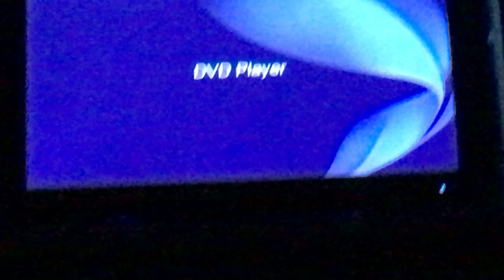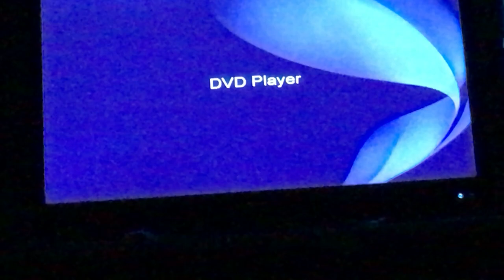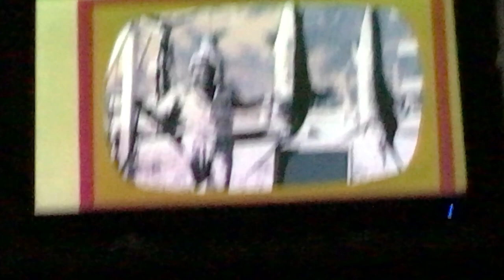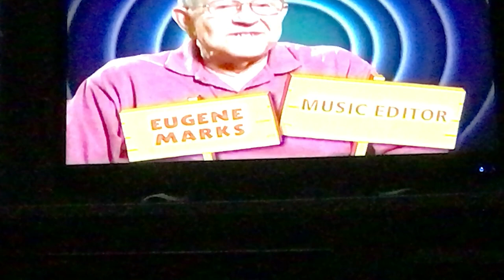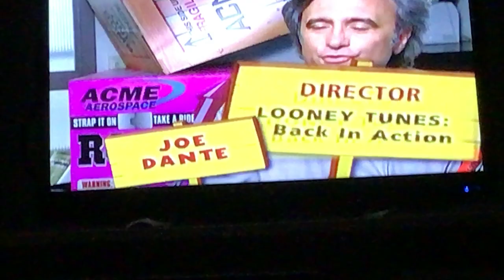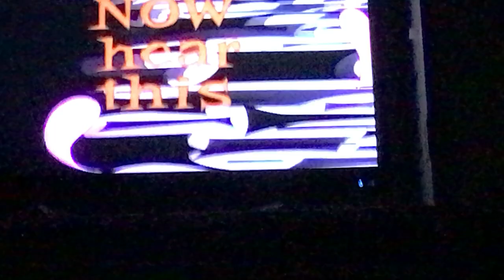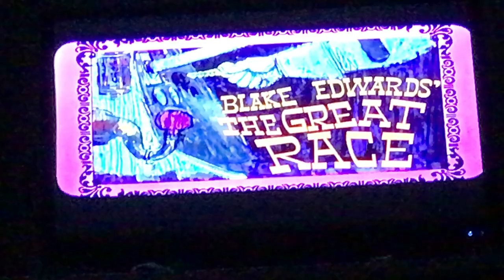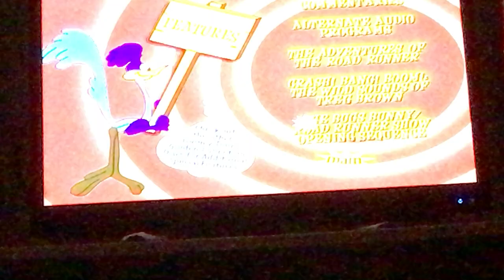looney tunes behind the scenes crash! bang! boom! the sound effects of treg brown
hi there it’s me again in this video I will show the looney tunes bonus feature called crash! bang! boom! the sound effects of treg brown enjoy